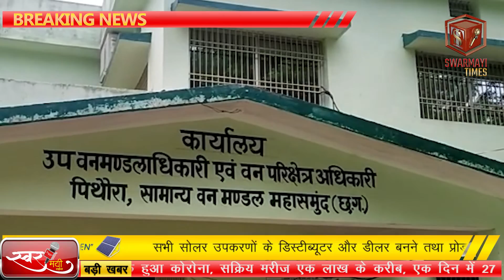Swarmayi Times|| 19 वर्षीय कलाकार नेरथ यात्रा से पहले बनाया माचिस की इतनी तीलियों से रथ